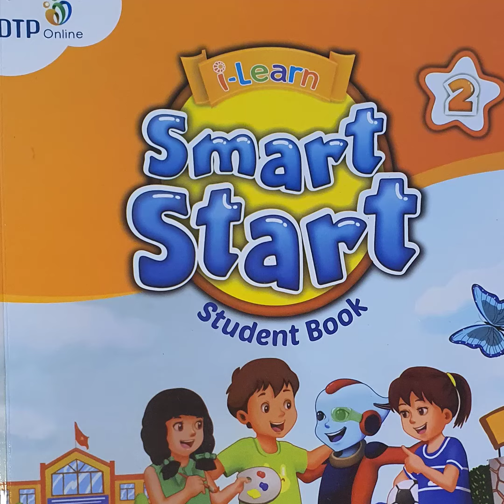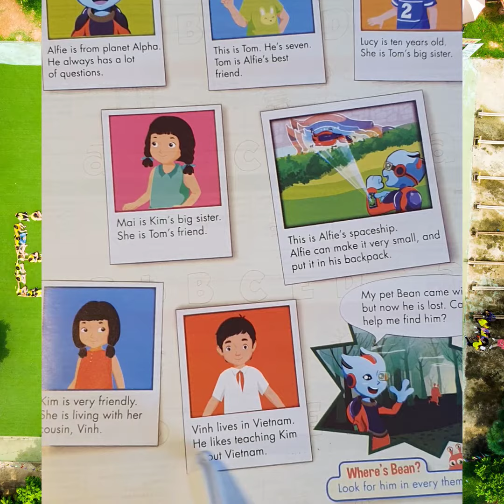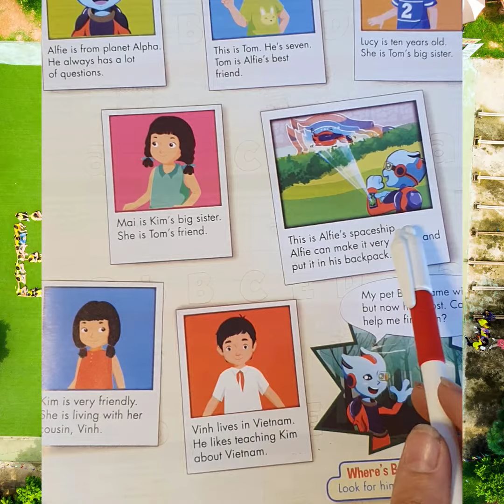Giới thiệu smart start 2